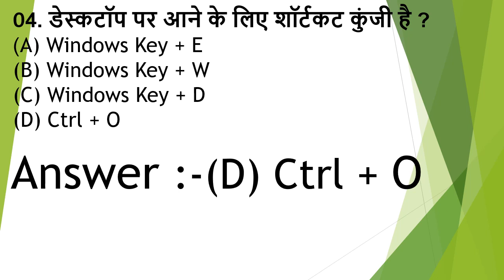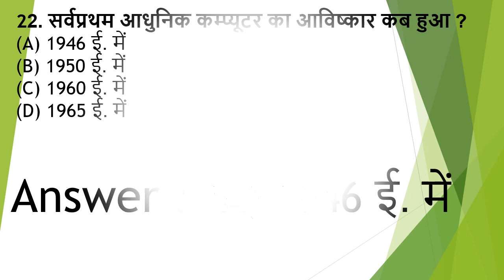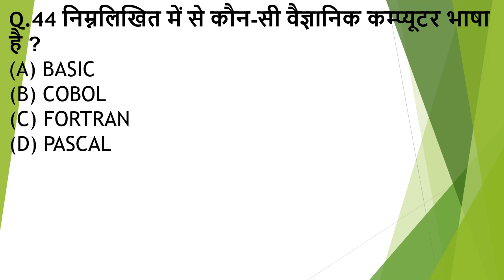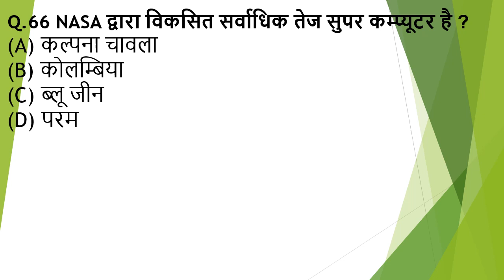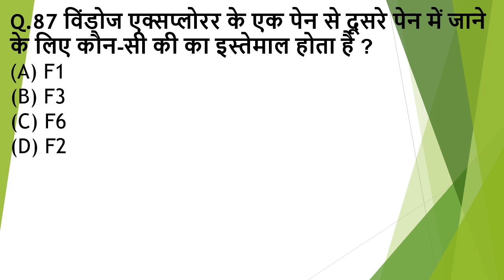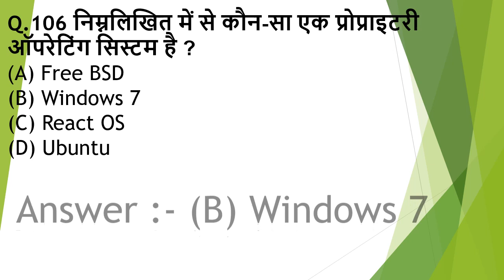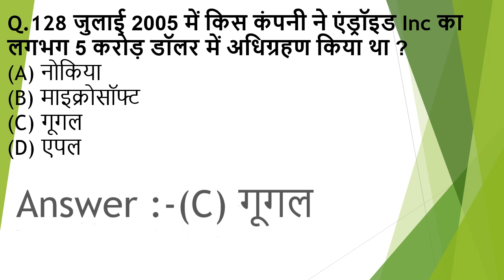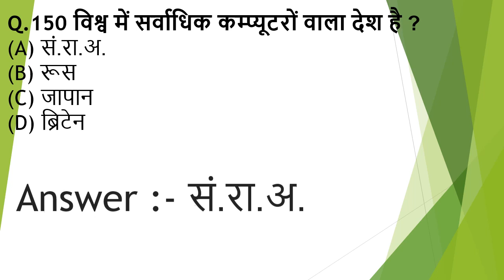Computer Fundamental || Computer GK 150 Question || For Data Entry Operator and other exams